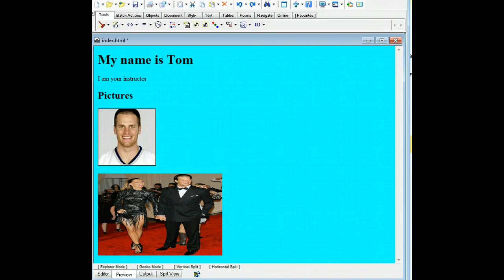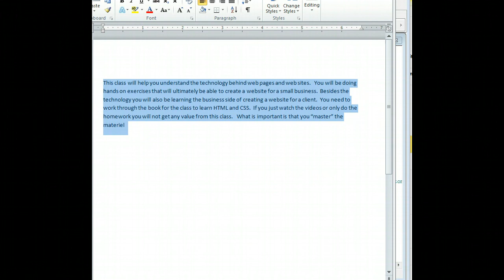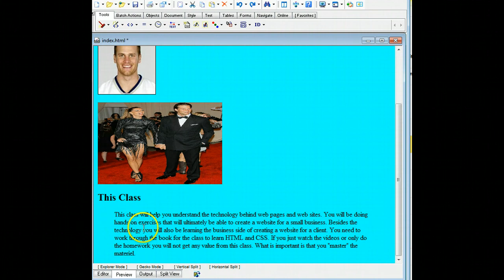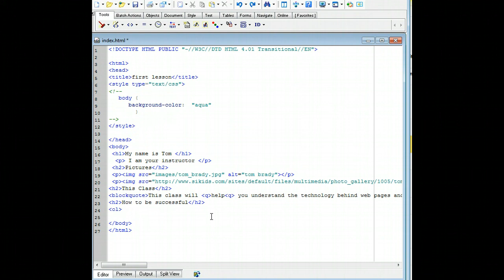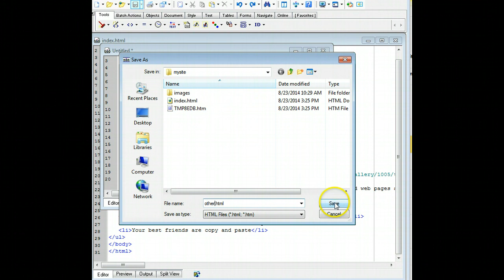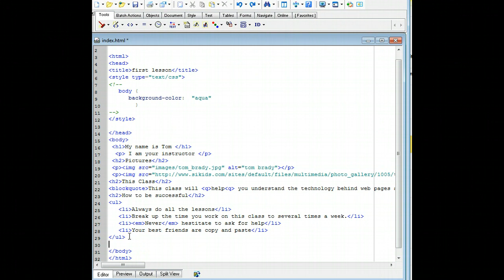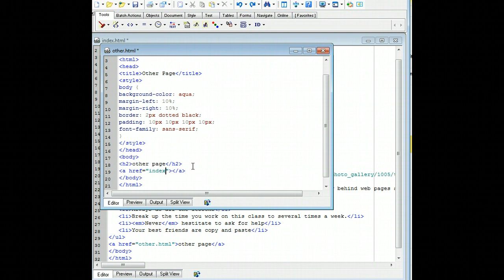CPT 220 - Lesson 4 blockqotes, lists, hyperliinks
CPT 220, this lesson walks you through how to add block quotes, lists and hyperlinks.